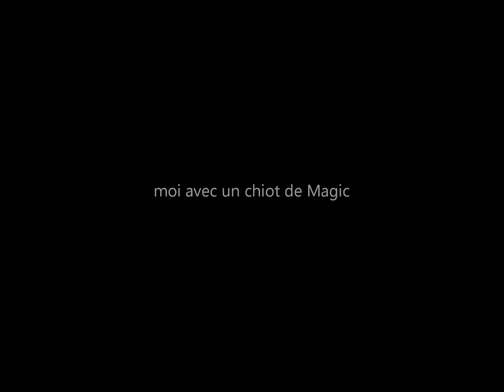Souvenirs inoubliable(Of Misty Dreams)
le meilleur élevage Canin =)